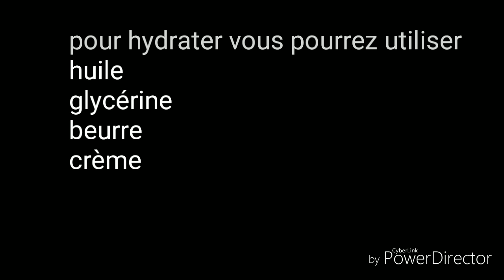Comment éclaircir sa peau rapidement#crème amlactin maison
Coucou mes chéries vous pourriez trouver ses produits  sur Internet 😘

Mail professionnel :
 mbeauty 541@gmail .com